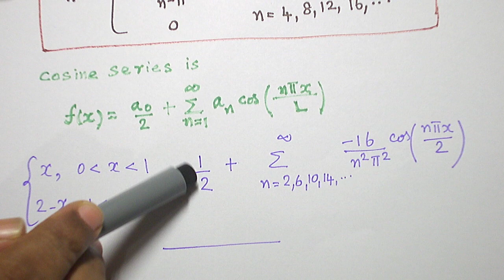(TAMIL) HALF RANGE SERIES PROBLEM 2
TRANSFORMS AND PARTIAL DIFFERENTIAL EQUATIONS TUTOR VIDEO